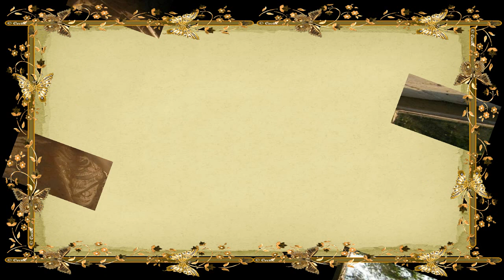Flores a ritmo de vals (Johnny Diaz)